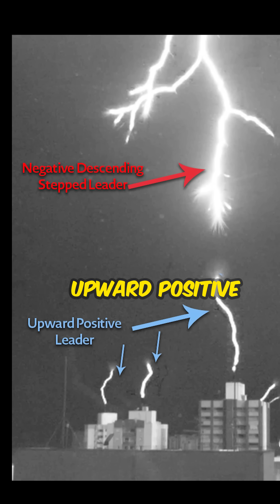40,000 FPS Reveals the Hidden Life of a Lightning Bolt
Join Neil deGrasse Tyson and lightning expert Amir Rizk as they break down the jaw-dropping science behind one of nature’s most powerful forces — lightning. Using ultra high-speed footage at 40,000 frames per second, they reveal what really happens in the milliseconds before a lightning bolt strikes. Learn about step leaders, return strokes, and the shocking reality of how electricity flows. This is lightning like you’ve never seen it before!